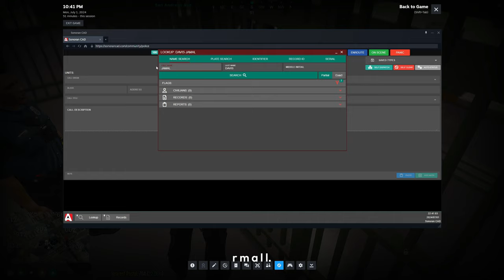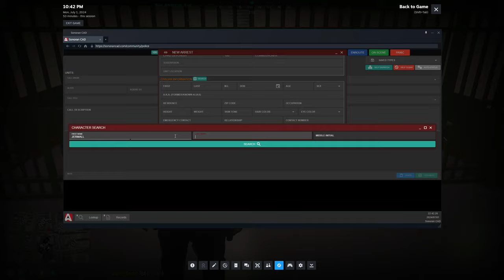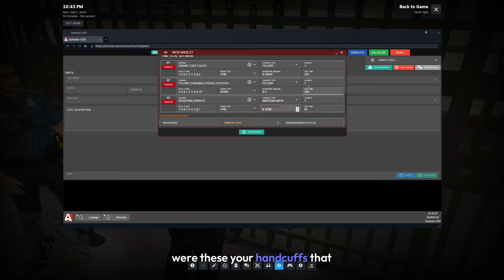My Day as a Cop in DVRP GTA 5 RP